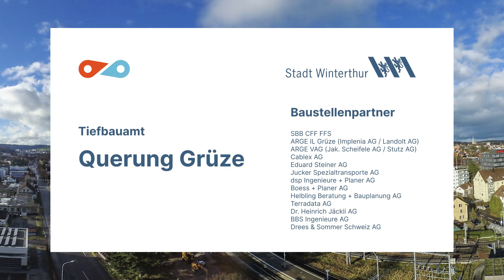IMAGE FILM QUERUNG GRÜZE VORARBEITEN 2023